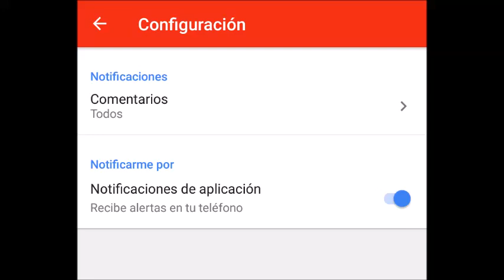[Big Bang Racing] - Tips & Tricks for Savage Gaming 2.0!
Today I play the levels of Savage Gaming 2.0! He asked me to play his levels, but these tips are for everyone! Also the levels itself start at about 1:00, but I had to introduce a lot before that.
Comment your player tags so that I play your levels! :D
Answer the "i" questions!
Remember, even if you dont notice it, there is someone that cares for you!
Im a Chilean YouTuber that makes videogames videos! For now im just playing free to play-phone games, but when I start making money on YouTube, I plan on investing money in better games and better equipment!